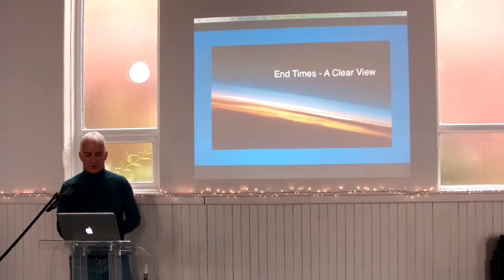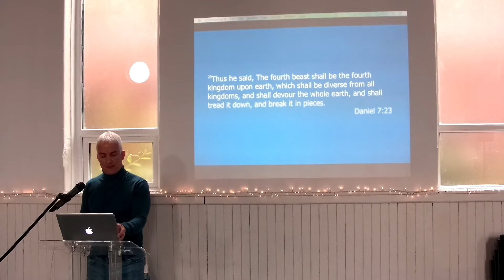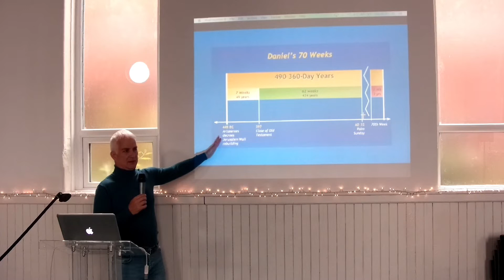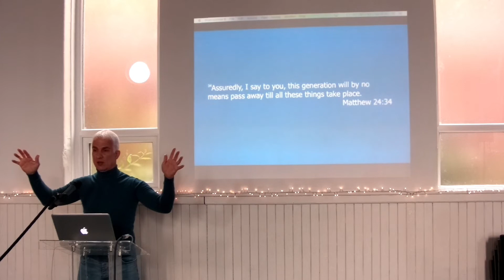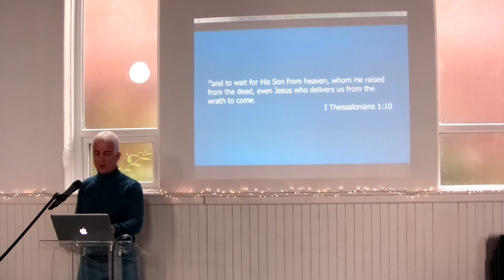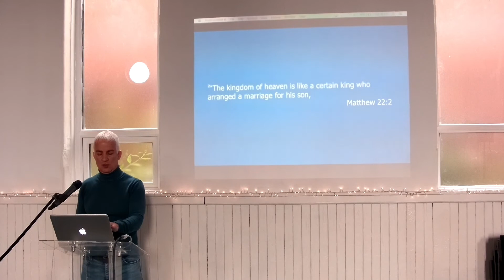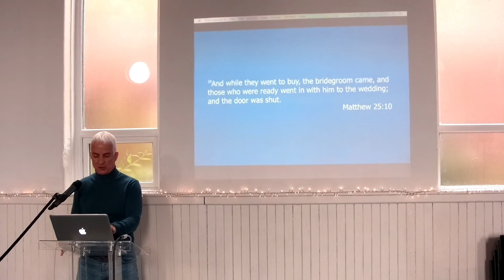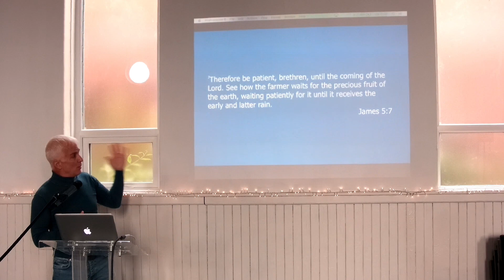Prophetic Times - A Clear View Pt 2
Want to understand WHERE we are in God's BIBLICAL TIMELINE? LOOK HERE! We BLITZ through Bible Prophecy but give you a FIRM UNDERSTANDING OF EXACTLY WHERE YOU ARE!!!